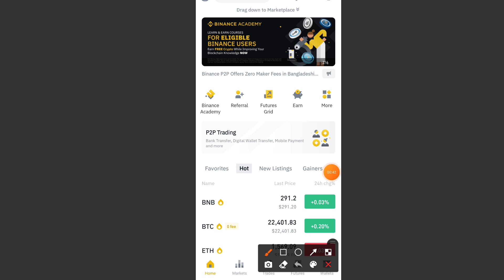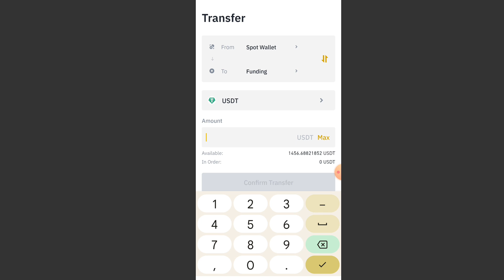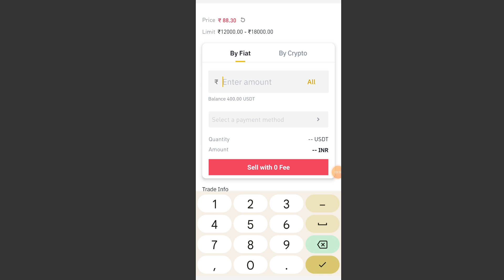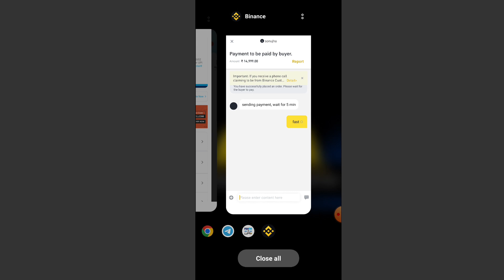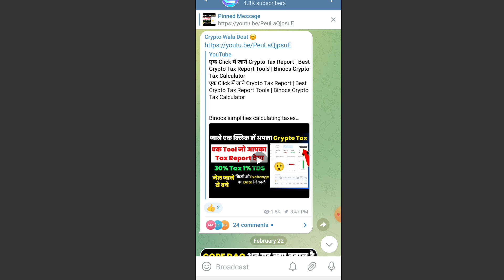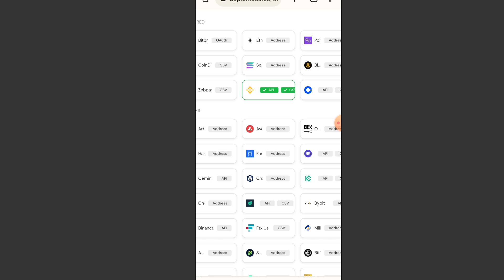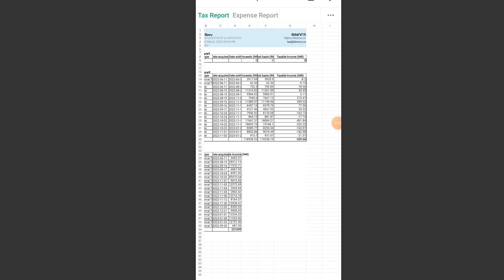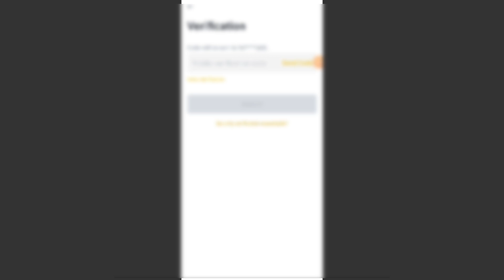Binance p2p and P2p Tax Calculate करना सीखें 💰 | crypto tax calculator tools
collaboration !

Keywords!
p2p trading kaise kare
crypto tax report
P2p crypto tax calculator
crypto tax calculator tools
p2p trading tax
binocs crypto calculator
crypto tax